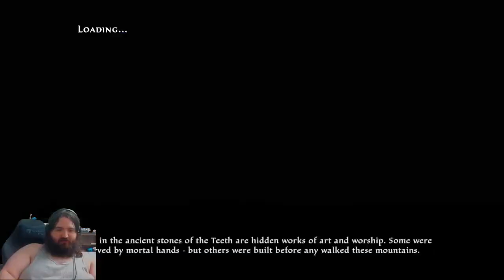FROM FIRE, ICE AND STORM, WHATS NEXT WIND?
slamming these stones out, from this lady that keeps brainwashing people, need to slap the existence out of it